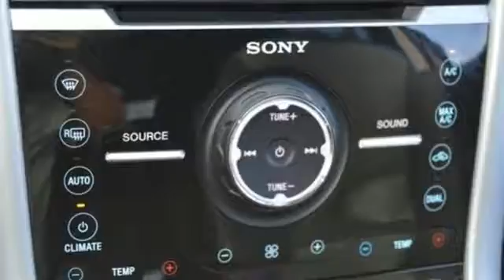Used 2014 Ford Edge North Richland Hills, TX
Year: 2014
Make: Ford
Model: Edge
Trim: Sport
Engine: 3.7L V6 Ti-VCT 24V
Transmission: 6-Speed Automatic with Select-Shift
Color: Black
Interior: Charcoal Black/Silver Smoke
Mileage: 12699
Stock #: EBA90081X
VIN: 2FMDK3AK3EBA90081

Sam Pack’s 5 Star Ford is a North Richland Hills Ford Dealer, specializing in new Ford cars, Ford hybrids and Ford SUVs for the Dallas Texas area. For years, Sam Pack’s 5 Star Ford has been the Ford auto dealership of choice, serving surrounding communities such as DFW, Grand Prairie, Richardson, Plano, Bedford, North Richland Hills, Arlington, Euless, Pilot Point, Frisco, Carrolton, Duncanville, Rockwall, Garland, Lewisville, Irving, McKinney, Denton, Mesquite and Waxahachie.

As your leading Dallas Ford dealer Sam Pack’s 5 Star Ford has access to a large inventory of new and used Ford vehicles. At Sam Pack’s 5 Star Ford, our sales representatives can help you to buy your next car, hybrid or sports utility vehicle through careful research and attention to detail. Above all, it is our goal to make the car buying experience easy for you find the new Ford automobile that is right for you.
Address:
6618 NE Loop 820